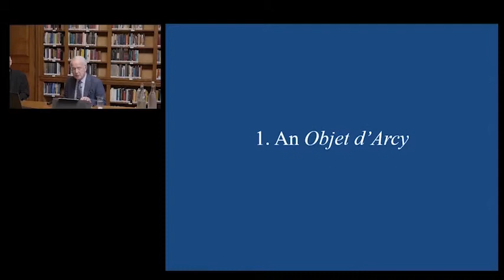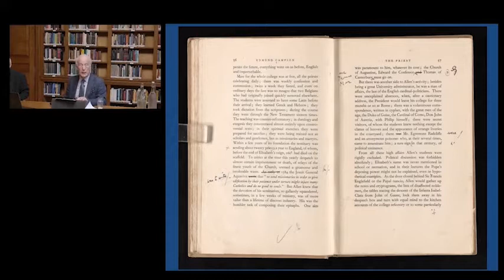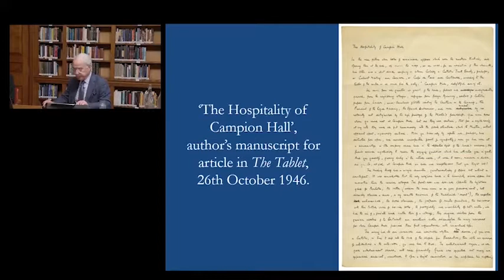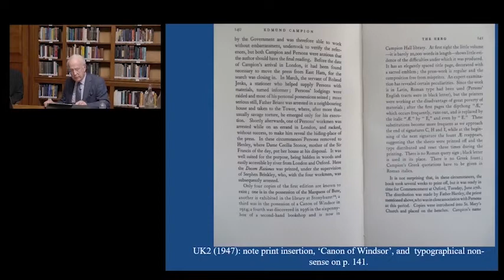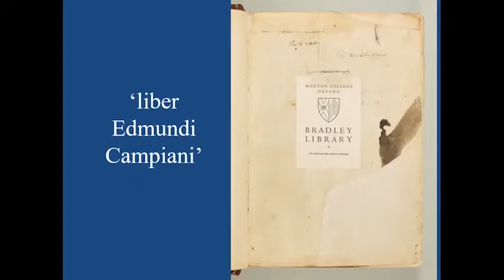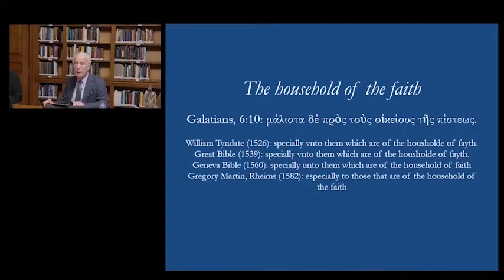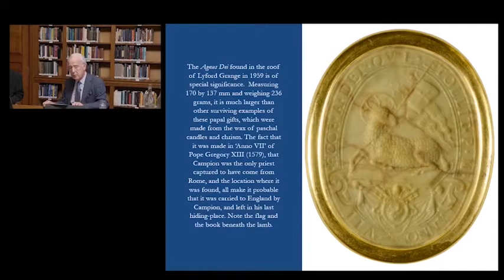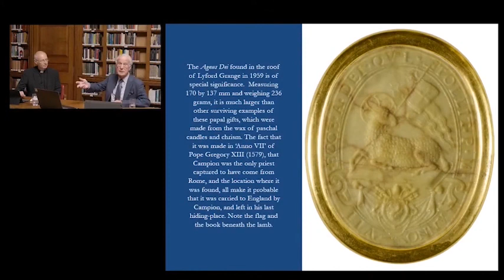Edmund Campion and Waugh's 'Household of the Faith'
This is a recording of the Edmund Campion and Waugh's "Household of the Faith" talk on 9 September, which took place at Campion Hall as well as streamed online.

You may also be interested in Professor Kilroy's talk, "Edmund Campion's Oxford", which can be viewed